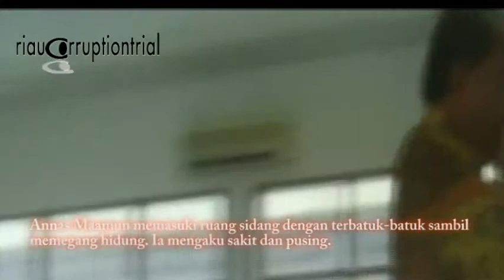Batuk dan Pusing, Sidang Annas Maamun Ditunda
Tiga saksi dihadirkan jaksa. Annas Maamun, Gubernur Riau non aktif menyatakan tidak bisa mengikuti persidangan karena pusing. Majelis hakim tunda sidang hingga minggu depan.